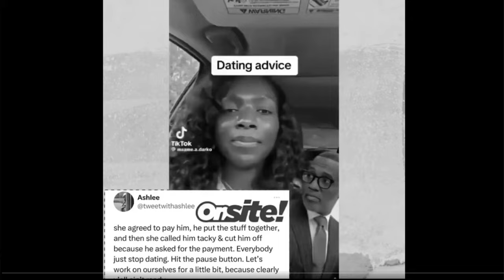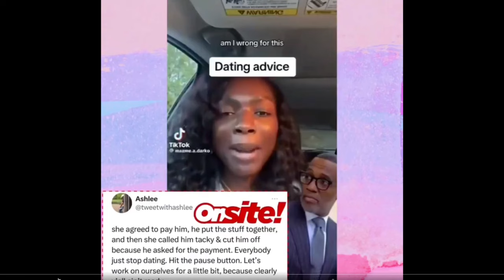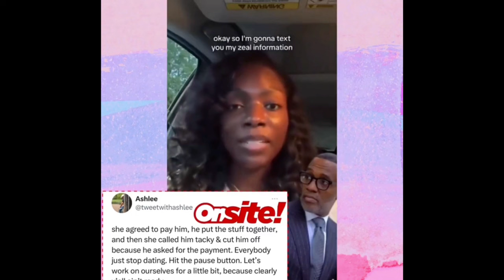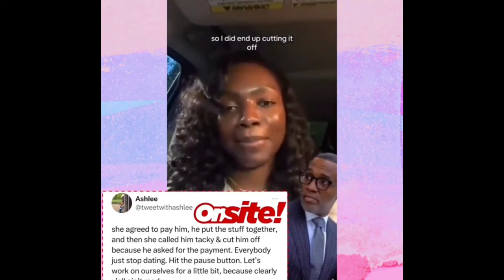Women are SINGLE because of THIS!!!